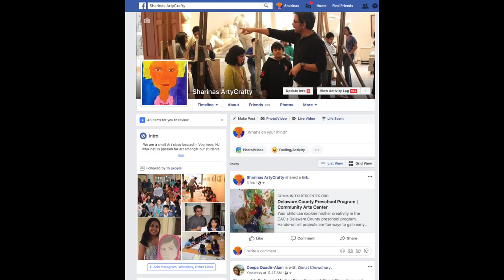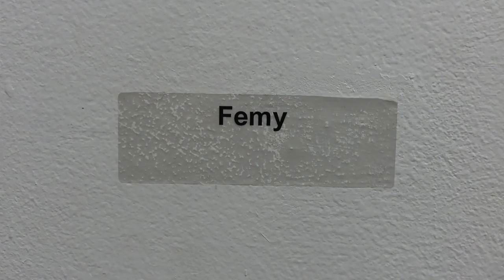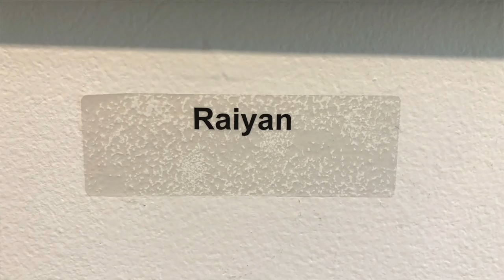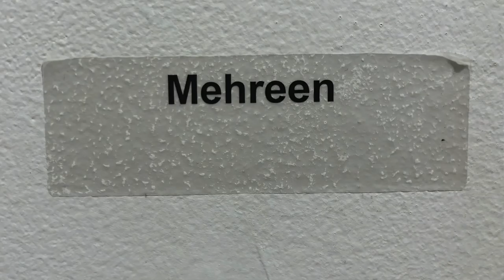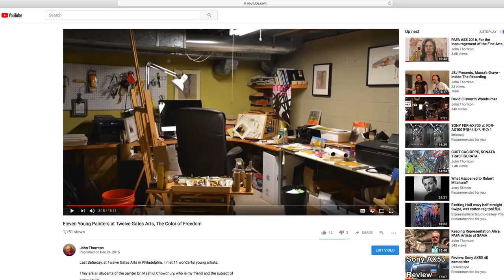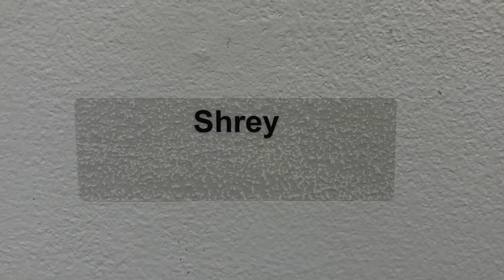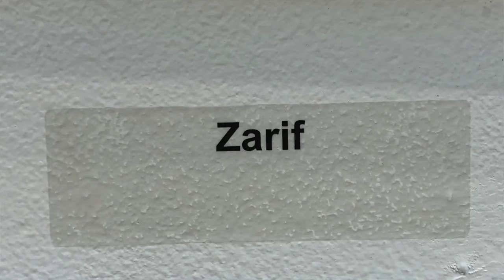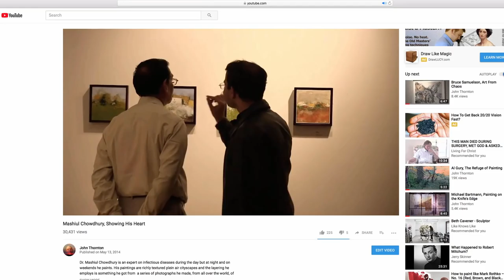Sharinas ArtyCrafty @ Wallingford Community Art Center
Sharinas ArtyCrafty is a group of young Bangladeshi-Americans who have been studying with an excellent artist named Dr. Mashiul Chowdhury, himself an immigrant from Bangladesh.  Mashiul arranged for his students to have a wonderful art svho on Father's Day at Wallingford's Community Art Center. In addition to the wonderfuul paintings, watercolors, and sculptures, there was dancing  hosted by Swati Chaturvedi, founder of Community Bollywood Dance Project. Plus, the food was out of this world!!!